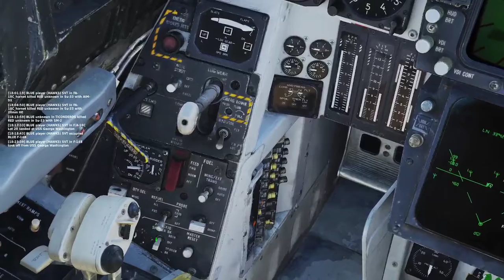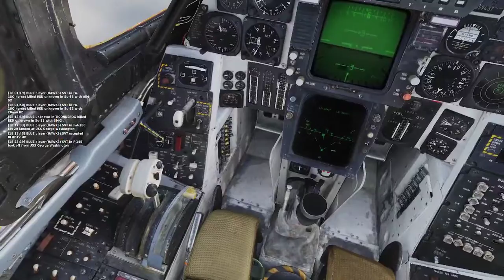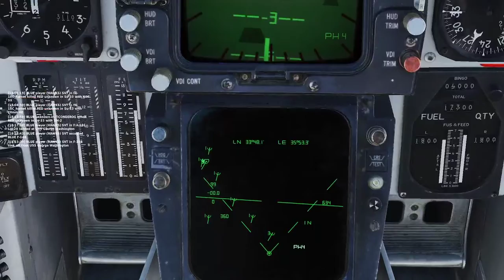DCS REDHAWKS Over Syria F-14B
Flankers appearing out of nowhere!!! Eject. Eject. Eject.